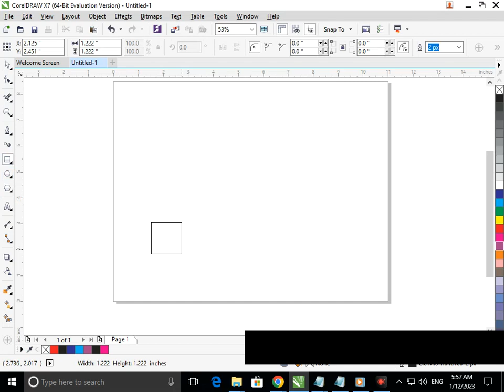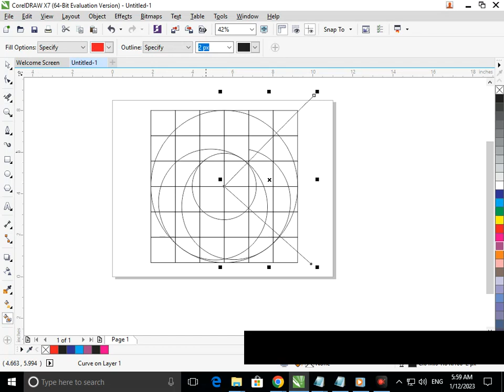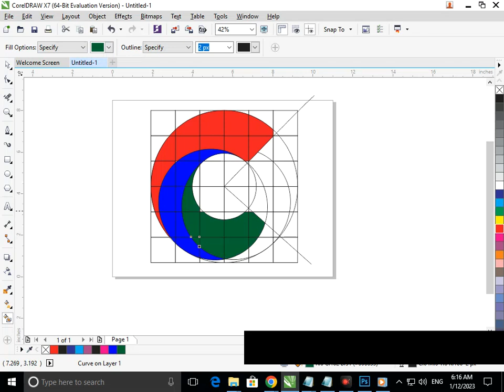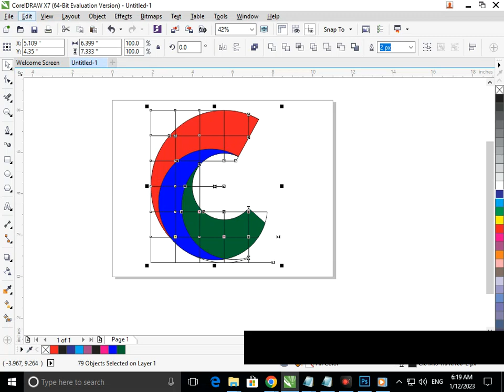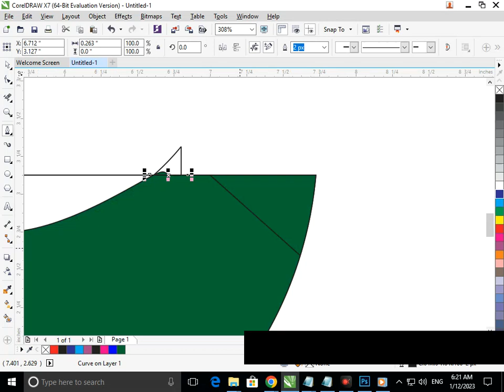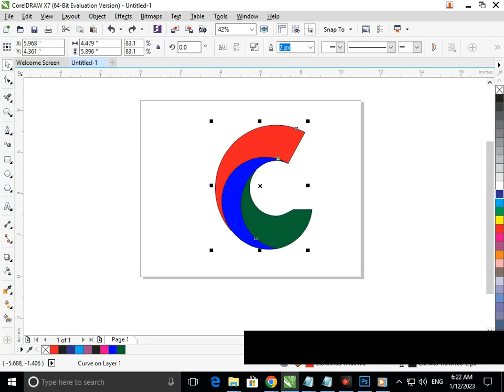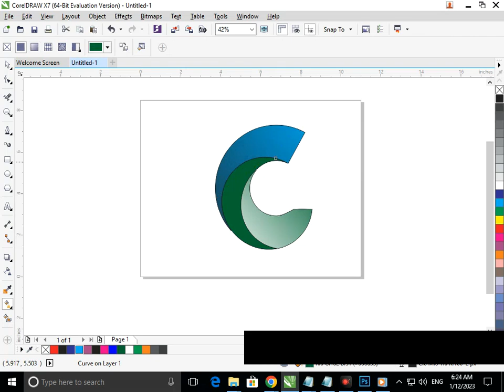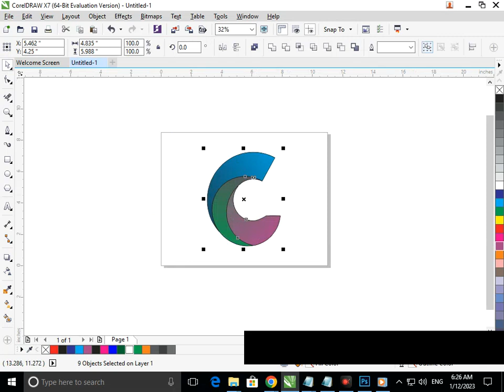Corel Draw Design. Logo of C in Corel Draw. Corel Draw Tutorial